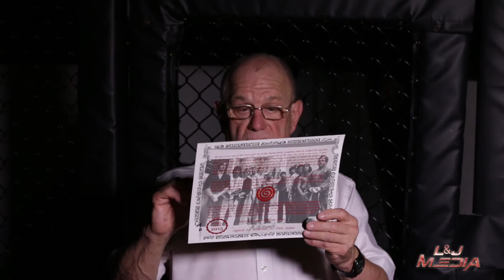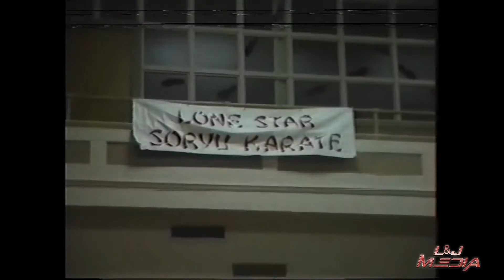Texas Soryu Karate